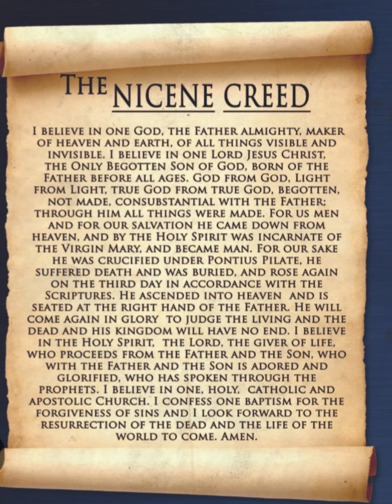The Nicene Creed OrthoodoxChristianity🙏📜🕊️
This video contains content that we do not own. We do not claim ownership of the content of the videos.. This video is for educational and entertainment purposes only.